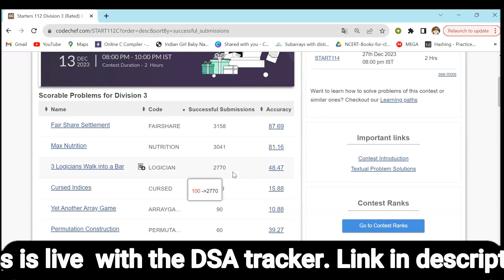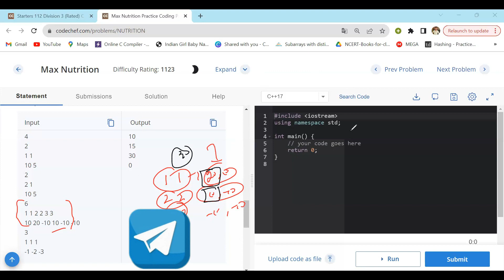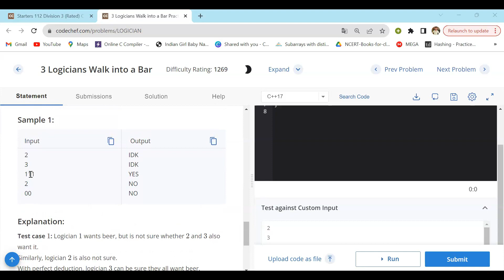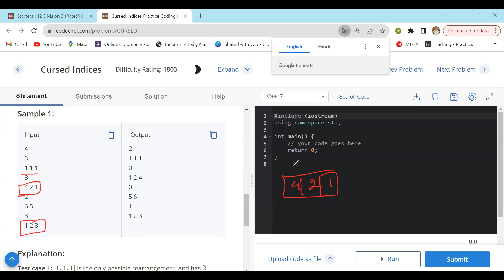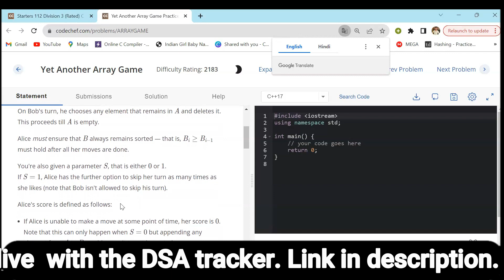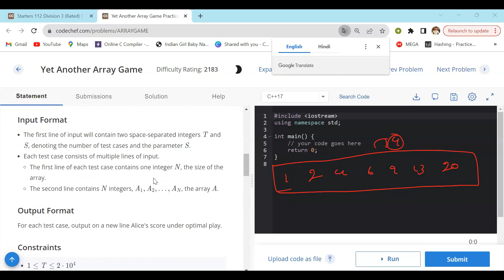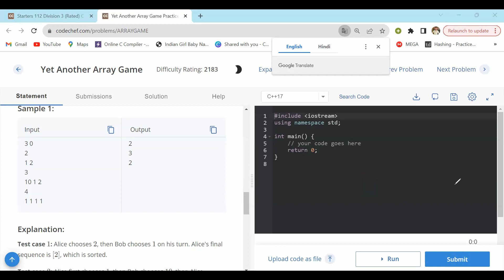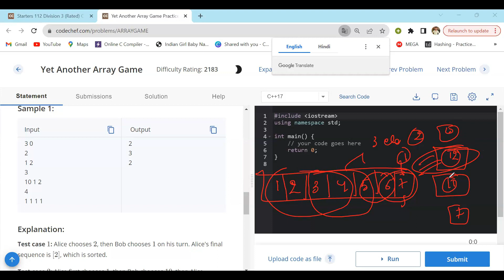🔥Day 07 : Codechef Starters 112 Discussion | 75 Contest Challenge 💪🏻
👉 Watch the video at 1.5x Speed for better experience!

👉Now-a-days we all must have heard about 75-Hard challenge the number 1 trending thing in India right now!! It's a great tool to build consistency and improve overall focus.

👉We thought why not bring it's coders version?
-- The "Bro Coders" version

👉 In this video we have discussed Codechef Starters 112. If you Still have any doubt do comment it out we will reach out to you!!

But one thing we can assure you that if you complete this challenge then you will be a completely different coder. Don't miss out this opportunity as these are very rare!!!

👉🏼 Here in this video we are talking about ✋🏼 tools/ tips which if you use you will see better results!!

Use timestamps for precise seeking:
00:00 - Fair Share Settlement
04:10 - Max Nutrition
09:00 - 3 Logicians Walk into a Bar
18:45 - Cursed Indices
26:45- Yet Another Array Game

Bro Coders
Bro Coders 75 Hard Challenge
Bro Coders 75 Contest Challenge
75 Hard Challenge
75 Contest Challenge
What is 75 Hard Challenge
75 Coding Contest Challenge
Codeforces
Codechef
LeetCode
GFG
Hackerrank
AtCoder
HackerEarth
Announcement
When are we starting
What will be the rules
Who all can participate
Contest editorial
Codechef
Competitive Coding
Competitive Programming
CP
Codechef Starters 112
Codechef Contest
Codechef discussion